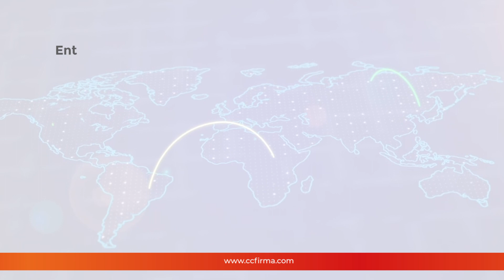Dino Carlos Caro Coria en PBO (23.4.23)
📰 ¿A quién le pertenecería la devolución del millón de dólares pagados por la fianza de Alejandro Toledo en Estados Unidos?

“Se le devuelve a Toledo y ese dinero ingresa en una cuenta que está congelada a la espera de que se determine el destino de este recurso". 💬 Comenta Dino Carlos Caro Coria para PBO.